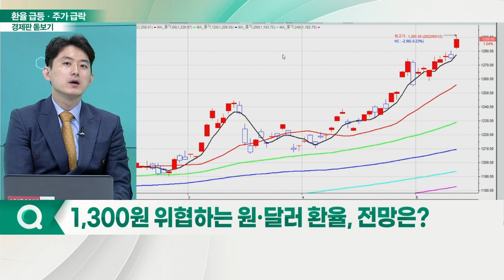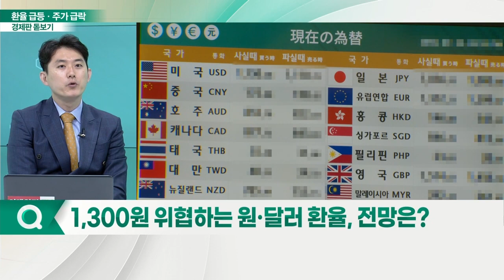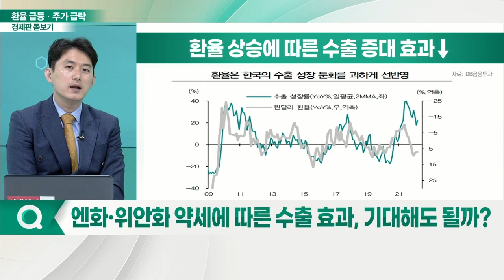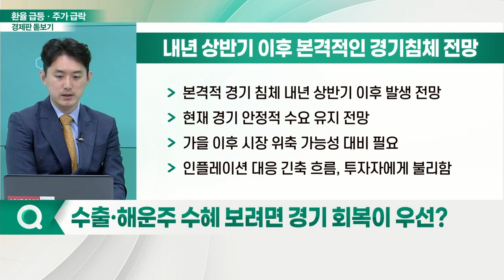환율 1,300원도 위협... 위태로운 환율과 주가_경제판 돋보기 (20220513)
Q. 원달러 환율 13년 만에 최고치… 배경은?
Q. 1,300원 위협하는 원·달러 환율, 전망은?
Q. 환율 안정 위한 정부 개입, 필요할 때?
Q. 엔화·위안화 약세에 따른 수출 효과, 기대해도 될까?
Q. 환율 상승의 대표 수혜 해운주, 매수해도 될까?
Q. 수출·해운주 수혜 보려면 경기 회복이 우선?